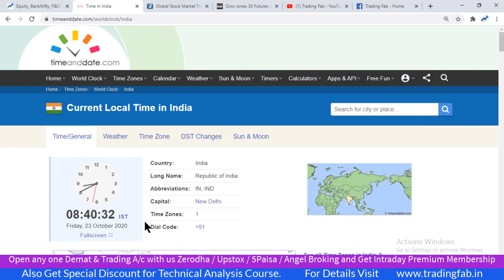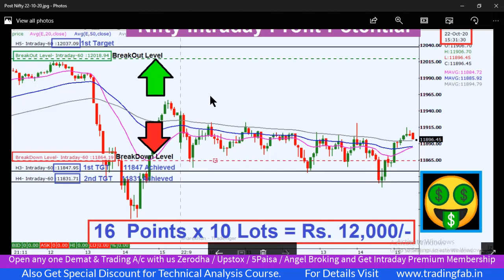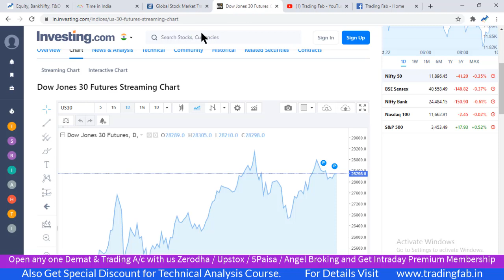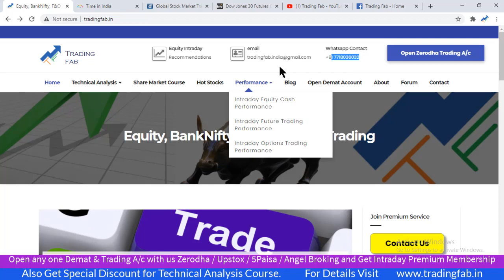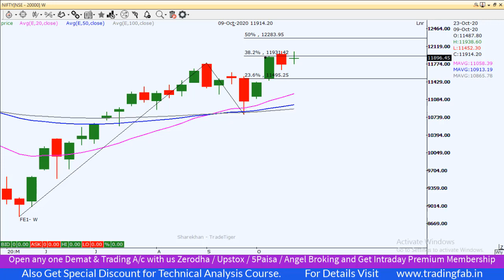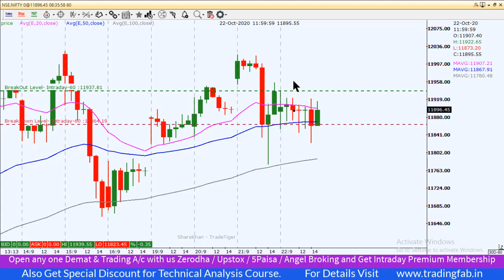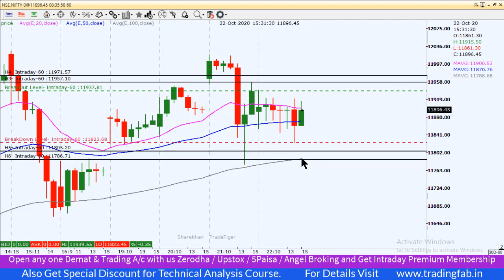Nifty Intraday Trading Strategy 23 10 20 | Last Intraday Profit Potential Rs 12,000 | US Elections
nifty 50
sgx nifty
nifty today
nse nifty
sgx nifty live
nifty live
nifty 50 share price
nifty index
nifty chart
nifty future
nifty analysis
nifty meaning
nifty graph
US Elections